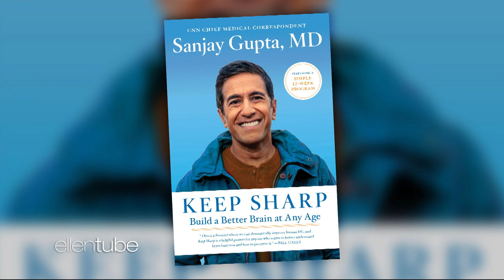Dr. Sanjay Gupta’s Tips for Building New Brain Cells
Neurosurgeon Dr. Sanjay Gupta talked about his book, “Keep Sharp: How to Build a Better Brain at Any Age,” and shared how we can continue to build new brain cells at any age.